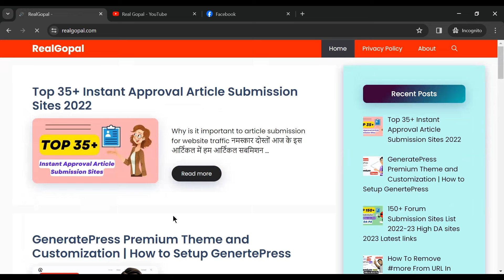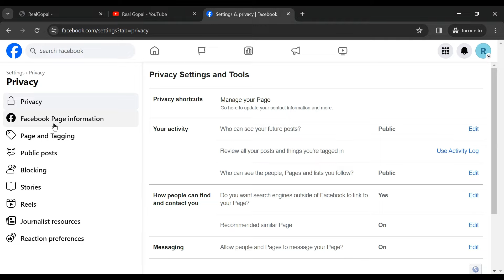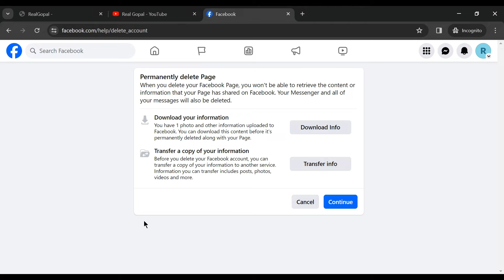Facebook page delete karne ka naya tarika | how to delete a facebook page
Thanks

File -

Your Quaries:-

how to delete facebook page all post in one click
facebook page ko delete kaise kare bina password ke
delete facebook page computer
delete facebook page i created
how to delete facebook page connected to main account